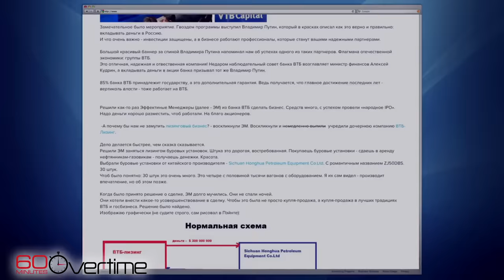Alexey Navalny: The 2020 60 Minutes Interview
Russian opposition leader Alexey Navalny was sentenced to 19 more years in prison on extremism charges today. Lesley Stahl spoke with Navalny in 2020. "I don't feel any fear," he told 60 Minutes after surviving an assassination attempt by poisoning.